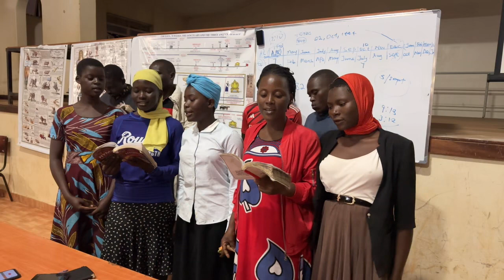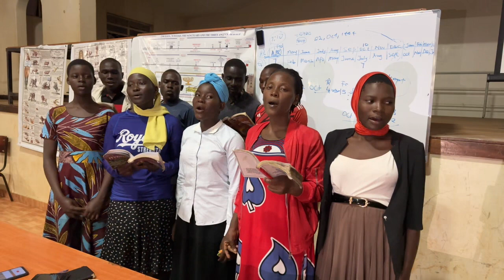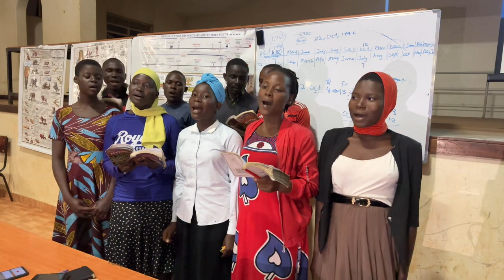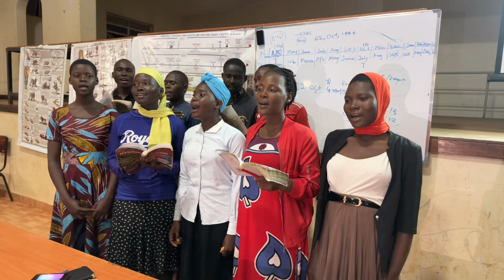Leave it There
Gulu Uganda 2023 Camp Meeting